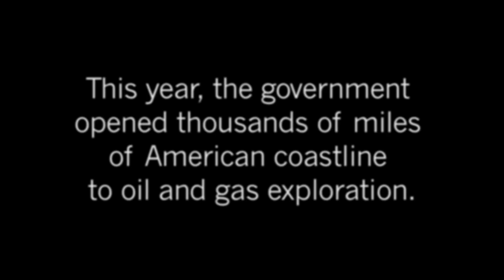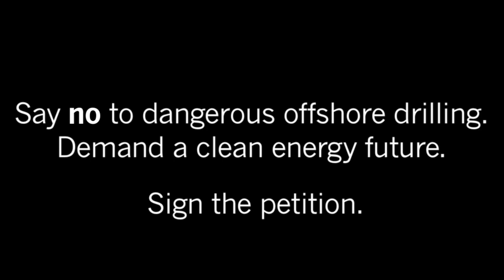Marine Life and Oil Don't Mix: Stop Offshore Oil Drilling Now | Oceana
The ongoing oil crisis in the Gulf of Mexico reminds us that offshore drilling is dangerous and dirty. It harms wildlife, ecosystems and the economy. Tell the government NO to offshore drilling.

Earlier this year, the government opened thousands of miles of American coastline to oil and gas exploration. Don't let dirty, dangerous oil drilling happen on your watch!